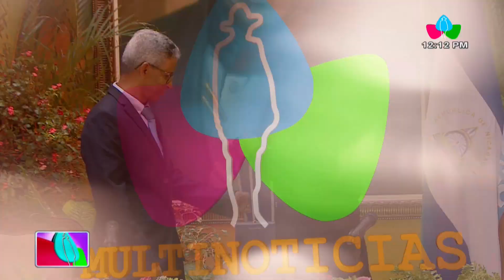Cancillería de Nicaragua condecora con la orden José de Marcoleta al representante de UNICEF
Cancillería de Nicaragua condecora con la orden José de Marcoleta en el grado de Gran Cruz al representante de UNICEF